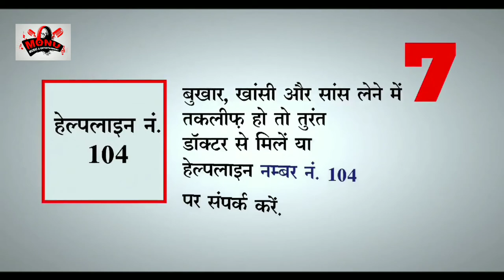Coronavirus Se Bachav Upay || कोरोनावायरस से बचाओ के उपाय || COVID-19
Coronavirus Se Bachav Ke Upay || कोरोनावायरस से बचाओ के उपाय
COVID-19

• यह वीडियो एक सुझाव मात्र है |
• यह वीडियो कोरोना वायरस से बचाव के 7 उद्देश्य मात्र है |
• घर में रहिए, सुरक्षित रहिए, स्वस्थ रहिए |

HELLO FRIEND'S

मैं MONU SAHU दोस्तों हमारे यूट्यूब चैनल MONU MUSIC & ENTERTAINMENT में अपने फिल्म,टीजर,ट्रेलर,गाने लौंच करवाने के लिए सम्पर्क करे.

और हां दोस्तों आप हमसे जुड़े रहने के लिए नीचे दिए गए लिंक को टच करें और हमें फॉलो करें. 👇🏻👇🏻👇🏻

!. धन्यवाद. !